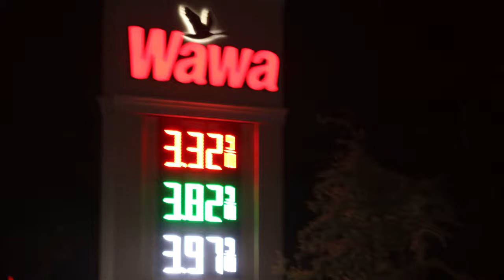WAWA PIZZA GREASE IS UNMATCHED! (Pizza Review)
Now I don't know if it was the time we went, my location or the way they make their pizza, but this pizza destroyed my stomach afterwards. I was super generous on my ratings and I realize that now please do not try this one guys lol. We are trying super hard to meet @DavePortnoy @OneBitePizzaReviews and all your support means the world!
Tags